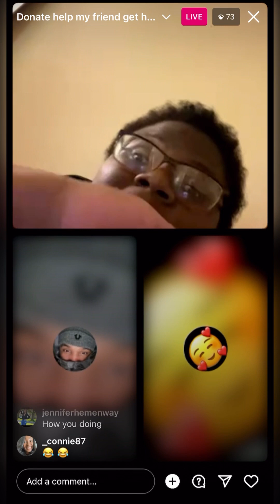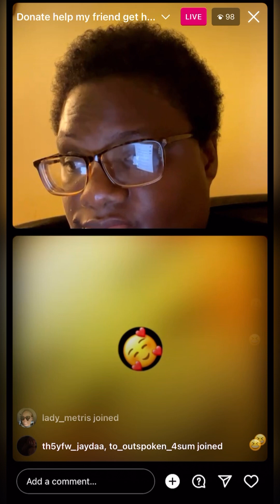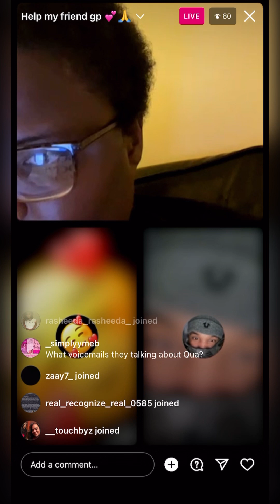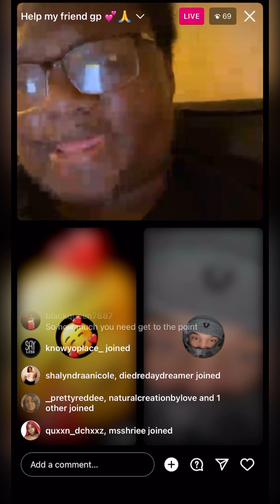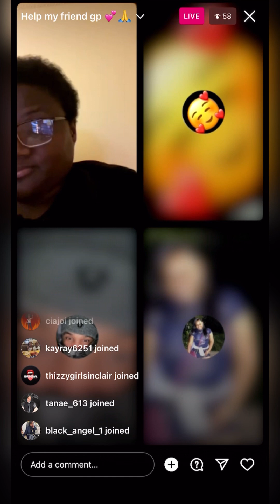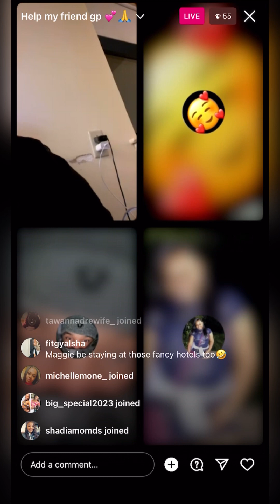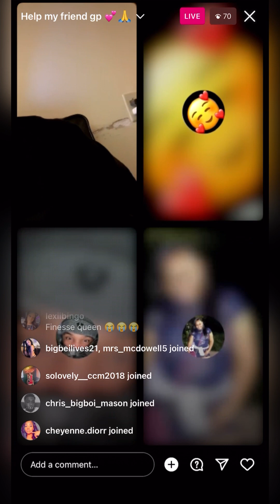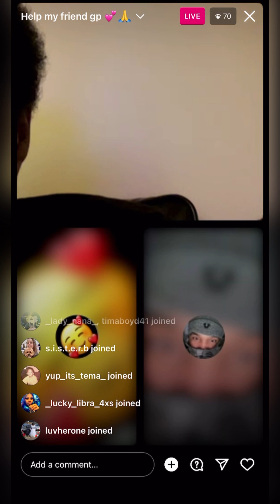MAGGIE HAS A LEGIT REASON FOR DONATIONS, HER FRIEND “GP”… BUT STILL FINDS A WAY FOR HERSELF 😂 pt. 2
$SurvivingTheInternet